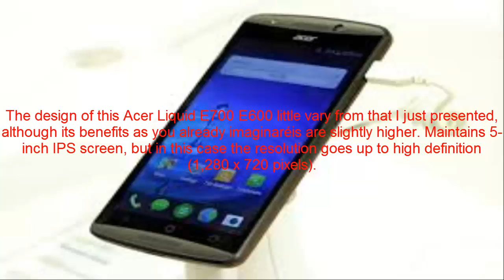Acer Liquid E700 Review Mobile Phone Smartphone Features Specs 2015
The Acer Liquid E700 is an Android smartphone with support triple SIM. It has a 5-inch 720p display, quad-core processor MediaTek to 1.3GHz, 2GB RAM, 16GB of internal storage, rear camera 8 megapixel camera, 2 megapixel front camera and 2500mAh battery.

GENERAL Network GSM 850/900/1800/1900 (SIM 1 & SIM SIM 2 & 3) - HSDPA
Status Soon
SIZE Dimensions
Weight 155 g
IPS capacitive LCD DISPLAY Type touchscreen, 16M colors
Size 720 x 1280 pixels, 5.0 inches
 - Support multitouch
- Accelerometer sensor for auto-rotate
- Proximity sensor for auto turn-off
RINGTONES Type Polyphonic, MP3, WAV
Customization downloads
Vibration Yes
 - 3.5 mm audio jack
MEMORY Phonebook Practically unlimited entries and fields, Photo call
 - 16GB internal memory, 2GB RAM
- Mediatek MT6582 processor quad-core 1.2GHz
FEATURES GPRS Yes
Data Rate
OS Android OS, v4.4 KitKat
Messaging SMS, MMS, Email, Push Mail, IM
Browser HTML5
Clock Yes
Alarm Yes
Infrared port No
Games Yes
Red, Black Color
Camera 8 MP, 3264 x 2448 pixels, autofocus, LED flash, geo-tagging, video, 2MP front camera, LED flash
 - SIM triple
- GPS with A-GPS
- EDGE
- 3G HSDPA / HSUPA
- MicroUSB 2.0
- Video player MP4 / H.264 / H.263
- Audio player MP3 / WAV / WMA / eAAC +
- Organizer
- Document editor (Word, Excel, PowerPoint, PDF)
- Services Google
- Memo / voice dialing
- Built-in handsfree
- Predictive text input
BATTERY Standard, Li-Ion 3500 mAh
Stand-by
Talk Time